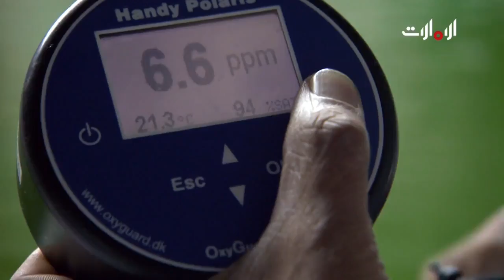معلومات عن مركز الشيخ خليفة للأبحاث البحرية - بيئتي